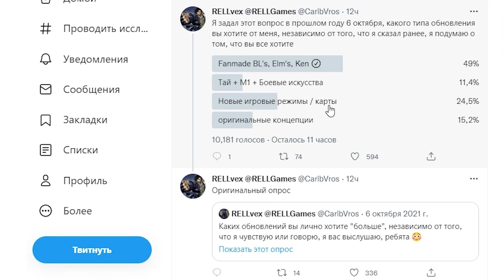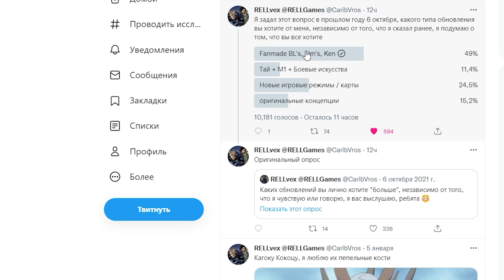Shindo life Обнова 😜Больше Блудлайнов . Новый Опрос от разработчиков . Новости Шиндо Лайф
Коды на спины и Релл коины
Shindo2022!
HappyNewYear!